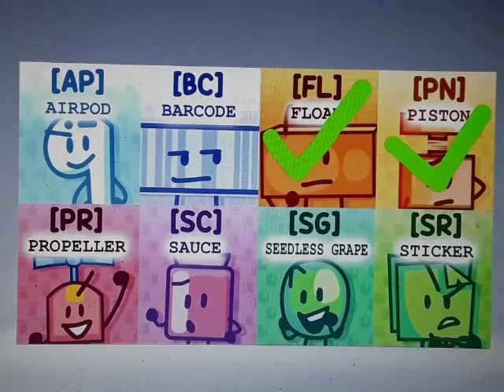MOSS 2 prediction